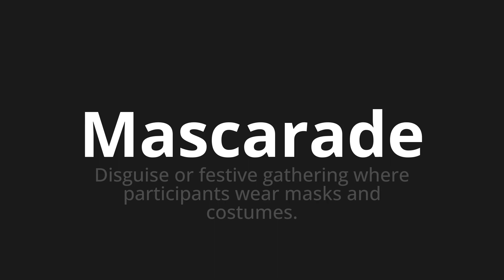How to pronounce Mascarade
Master the Pronunciation of 'Mascarade Which means masquerade' - which means : Festive gold disguise Gathering where participants wear masks and costumes. 📝 with @BaguettePronunciation 🎓🗣️ - [Your Guide to French]

Learn to pronounce 'Mascarade' perfectly in French with our easy and engaging tutorial by @BaguettePronunciation! 📖📽️ In this comprehensive video, we provide you with native speaker examples 🗣️👂 and phonetic breakdowns 🎵 to ensure you get the pronunciation just right.

How to say Masquerade in French